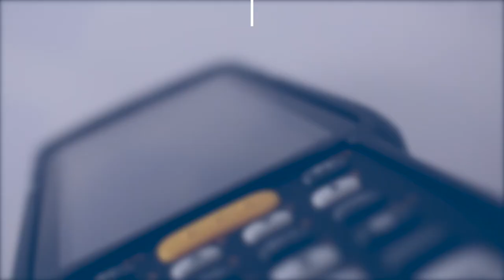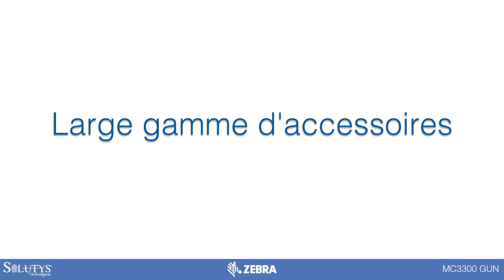Terminal codes barres industriel Zebra MC3300 Gun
Nouvelle génération de terminaux portables semi-industriels, la gamme MC3300 succède au best-seller MC3200.

Dotée d'une optique complète et polyvalente, le MC3300 accompagne aussi bien les professionnels en entrepôt qu'en magasin.

Développée exclusivement sous Android, cette gamme se décline en 4 modèles : brique avec tête de lecture à 0° et à 45°, brique tête pivotante et pistolet (modèle présenté dans cette vidéo).